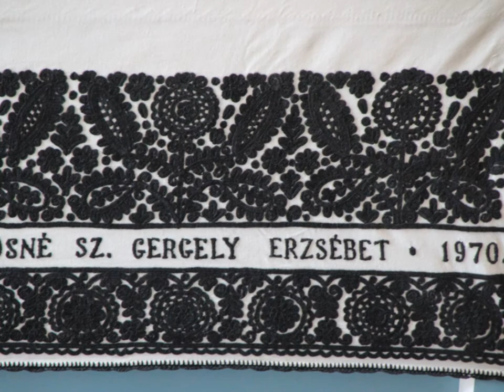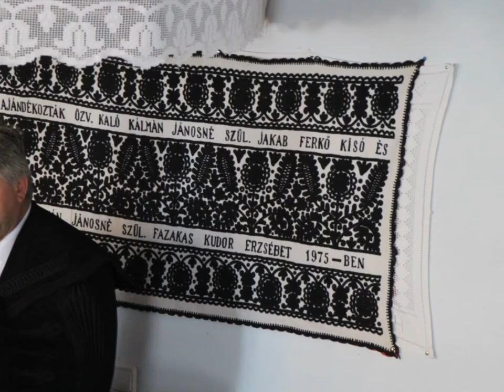Temetés Jánosi Lóránt Sándor 15.08.12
Temetés Jánosi Lóránt Sándor 15 augusztus 2012 Inaktelkeben